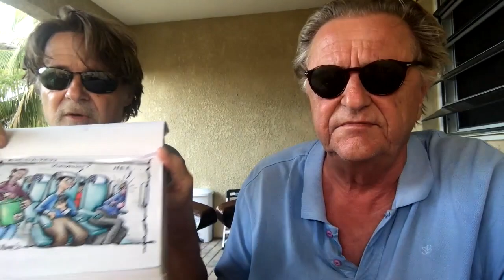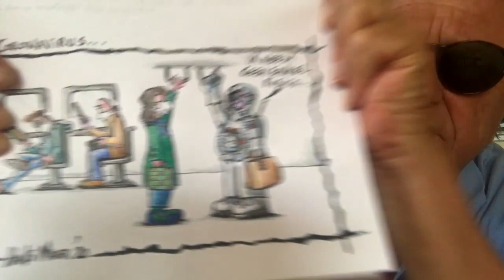Coronavirus op Curacao? - De Oudste vlogger van Nederland.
Het coronavirus. Het grijpt om zich heen. Is het al op Curacao? Lopen er mensen rond, die nog niet weten dat ze anderen besmetten? Niemand die het weet. Wel weten we dat het virus gevaarlijk is. Een lange incubatie tijd heeft. Hans Mader - cartoonist - is op bezoek bij zijn broer Peter. Hans tekende twee cartoons, allebei komen ze voorbij. En het gesprek van de dag tussen de broers: het cononavirus.
De oudste Vlogger van Nederland,  Peter Mader, maakt videoblogs op Curacao.